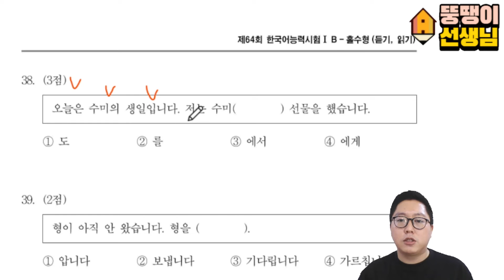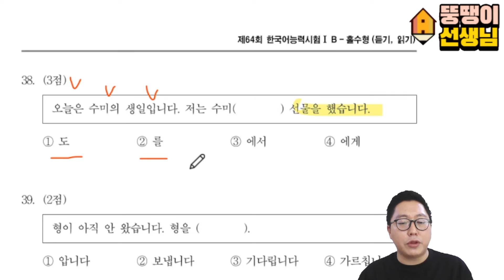[THẦY BÉO] Ôn thi TOPIK1. Ko cần học đâu! Chỉ xem một clip này thì THI ĐỖ LUÔN!! (Tập 2: câu 34-39)